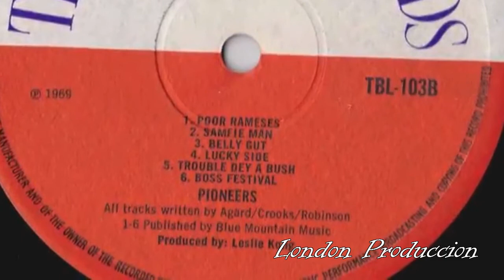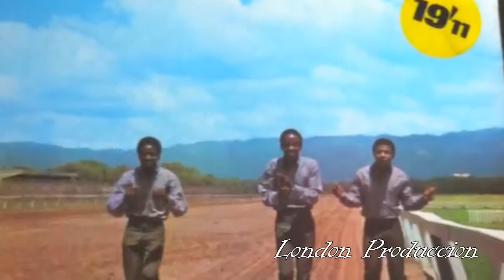London Produccion The Pioneers - Longshot\02 - Caranapo